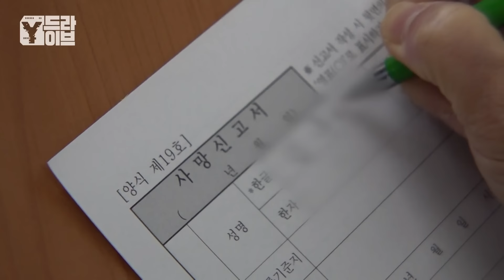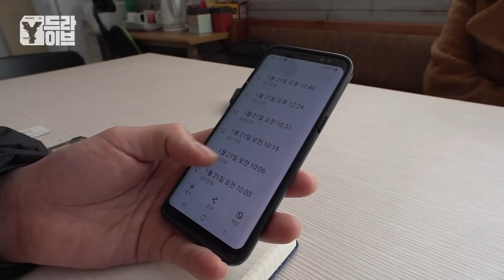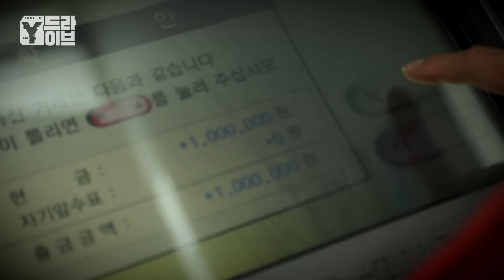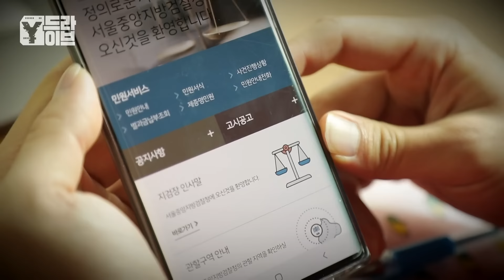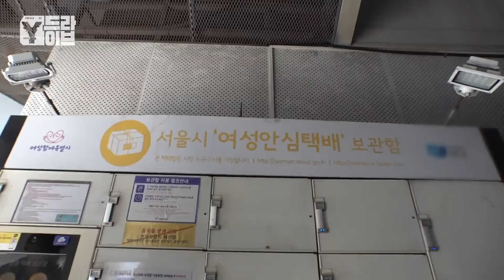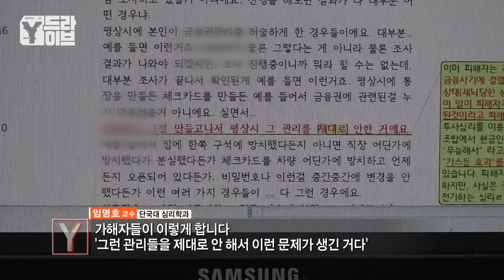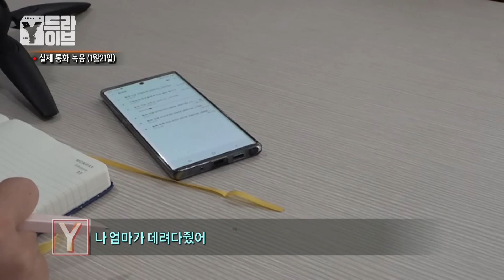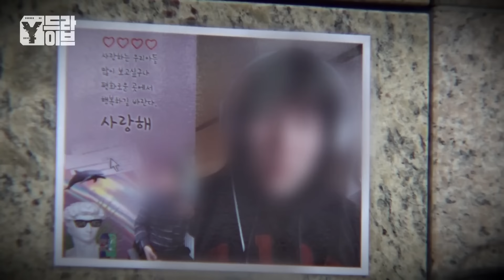순창 보이스피싱 사건 📵| Y드라이브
위험한 속삭임, 11시간의 통화 후 아들은 왜 죽음을 선택했나?